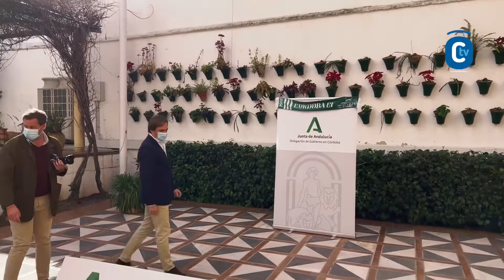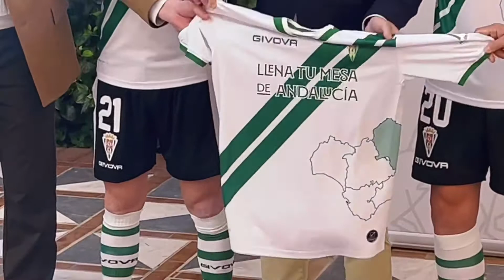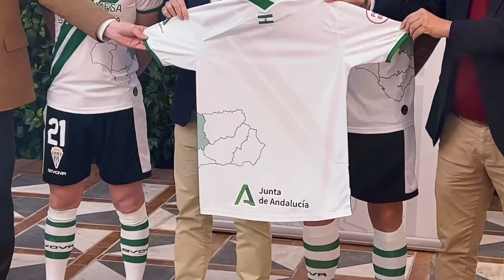CAMISETA DEL DÍA DE ANDALUCÍA